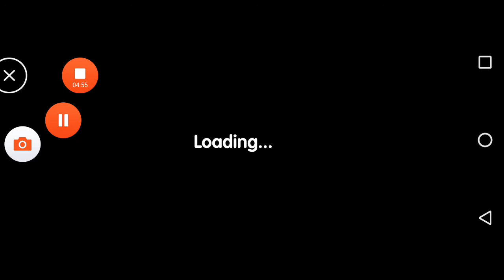Parker and lane level 41